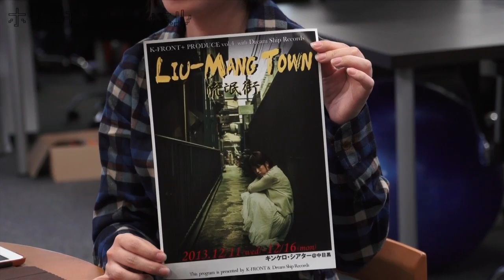ホリエモンのQ&A vol.79～効率アップで医療費が安く！？～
メルマガ「堀江貴文のブログでは言えない話」から大人気コーナーQ&Aが動画になりました！vol.79では「自分個人の意見としては、混合診療、株式会社、医師数増加は賛成です。病院に行く度に効率の悪さに不満を感じます。ただ、同時に現代のアメリカ医療にも多くの問題が指摘されています。日本の医療の悪い部分を改善しつつもアメリカの医療の悪い部分にならない方法はどうすればいいでしょうか？あるいは、アメリカ医療はなぜ悪い部分が多いのでしょうか？」という質問。ホリエモンの回答はいかに！？